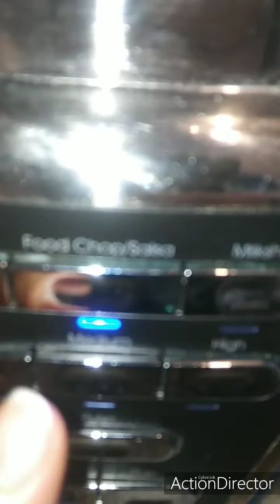Dulce de coco Newyorican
2 Cocos
1 cup azucar Blanca
3 cup azucar morena/ Brown
1 cup agua
5 palitos de canela
15 clavos
2 pedacitos de gengibre 1 a 2 pulgadas
4 anis estrellado
1cda Vanilla